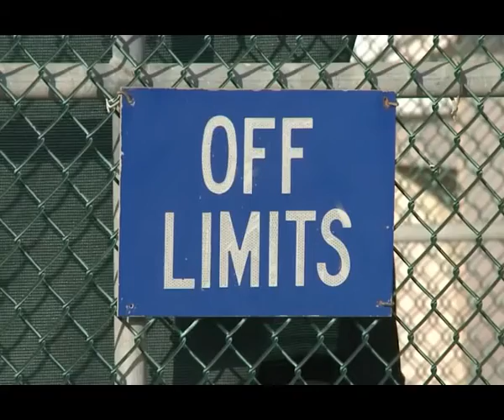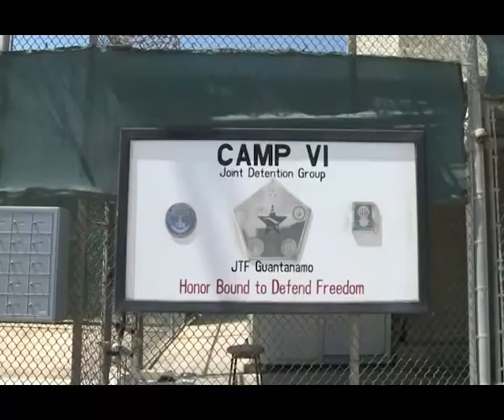Bez cenzure – Zoran Krasić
Pritiscima na pojedine Vlade u Evropi, američka administracija čini nešto što je neprihvatljivo za civilizovane zemlje – rekao je potpredsednik Srpske radikalne stranke Zoran Krasić komentarišući odluku da dva zatvorenika iz zatvora Gvantanamo budu prebačena u Srbiju.